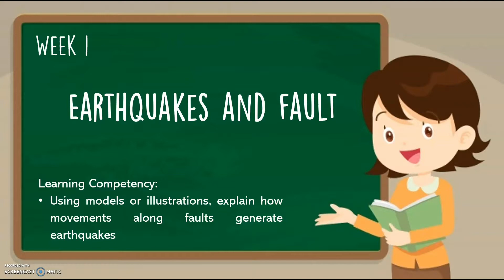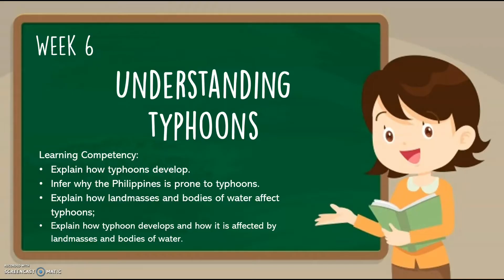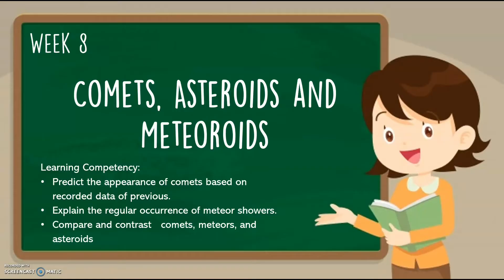Science 8 - Quarter 2 Lesson Topics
Topic: Earth Science